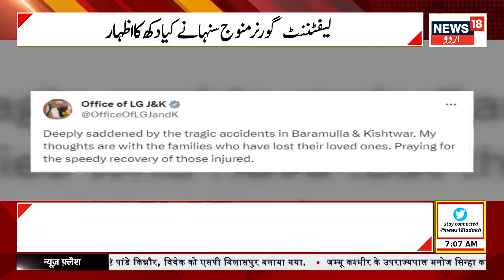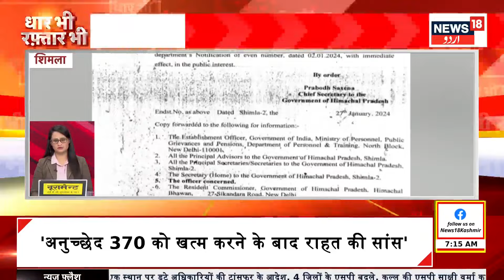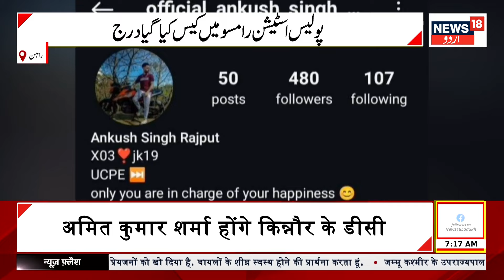Kashmir News: آج صبح کی تمام بڑی خبریں Parliament Budget Session 2024 | J&K Weather | News18 Urdu